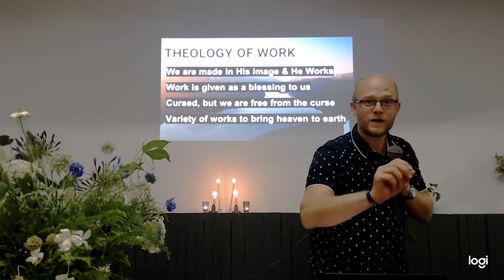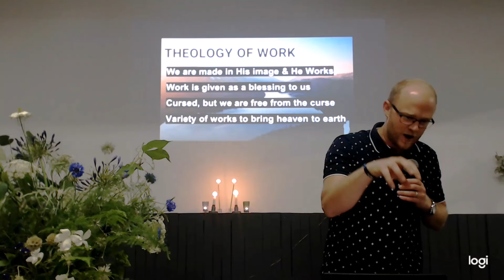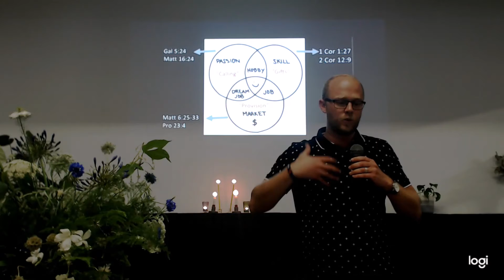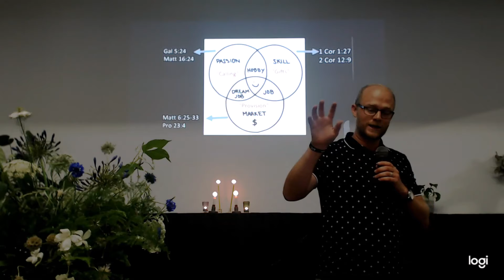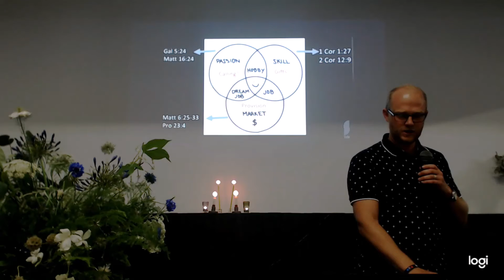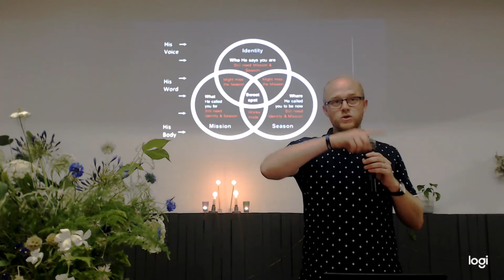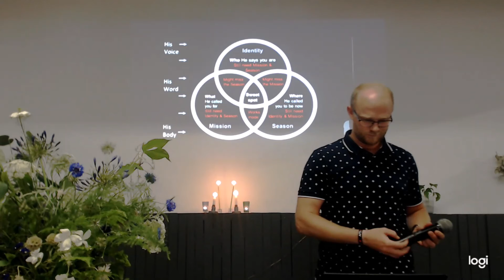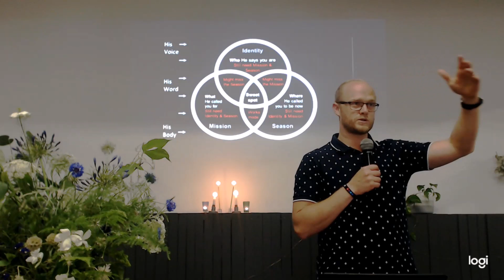The Church At Work Part 3 - DB Hauptfleisch - 21112021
Recording from Sunday 21 November 2021.

Join us on Sundays 9am at 3 Roodehek Street, Gardens.